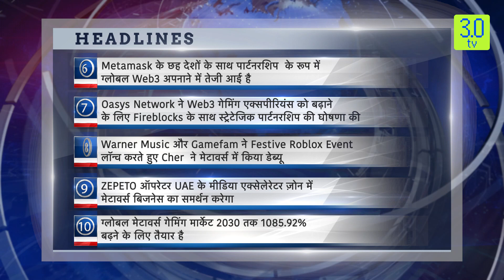Morning Hindi News Headline 12th December 2023 | 3.0 TV